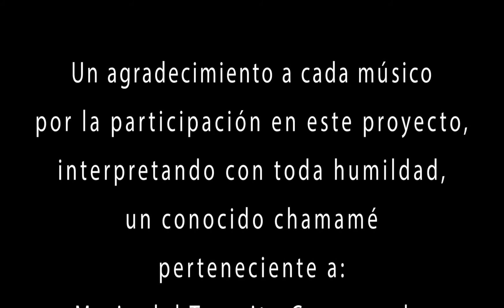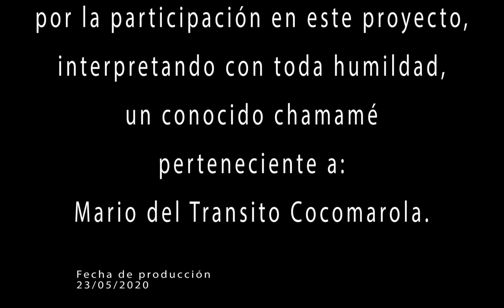orquestachamamecera - Kilómetro 11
orquestachamamecera en esta oportunidad con 21 músicos integrantes en pantalla dividida.
Chamamé perteneciente a: Mario del Tránsito Cocomarola.